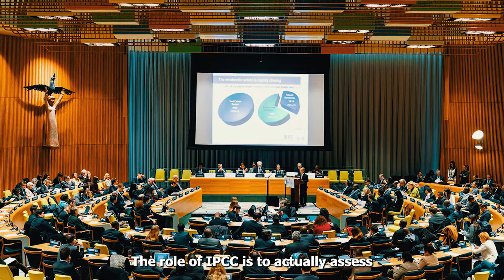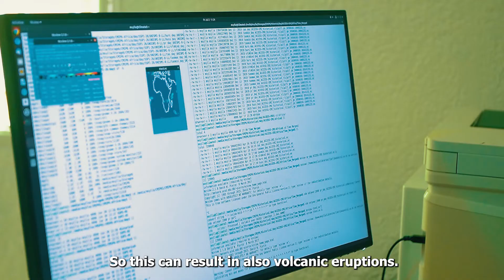AIMS Climate Change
Congratulations to Dr. Mouhamadou Bamba Sylla & Dr. Nana Ama Browne Klutse for contributing as lead authors to 2021's IPCC Climate Change report.

We are very proud of their contribution to solving one of the most pressing global issues - climate change.